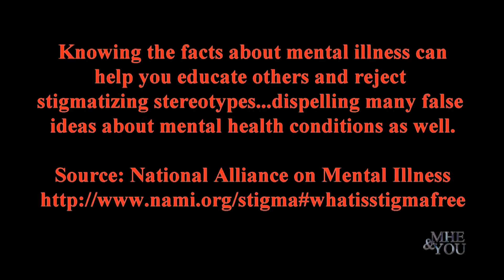Eliminating Stigma Statement #2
Meg Hutchinson